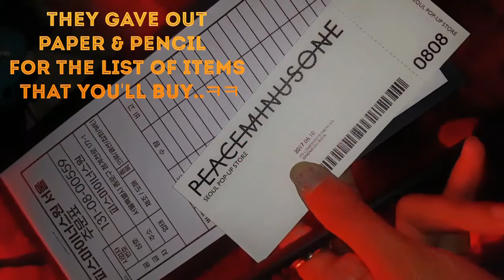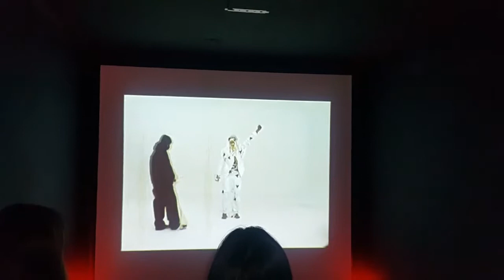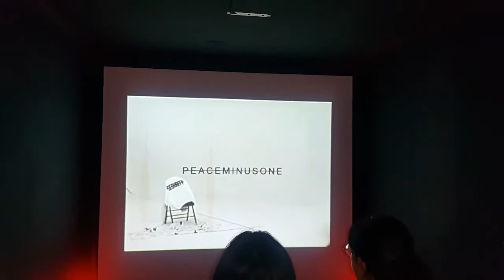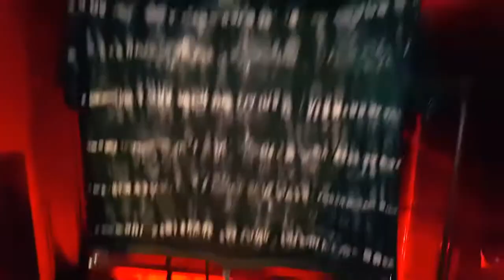GDragon's PeaceMinusOne Seoul Pop up Store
I really liked the style...i wanted the caps(if i had many money)lol